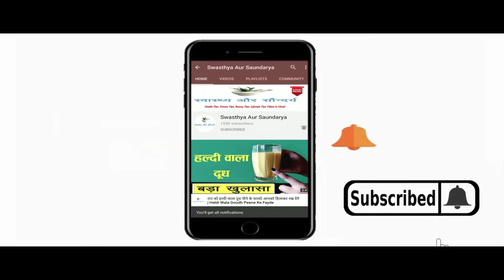बालों में प्याज का रस लगाने के फायदे | जानिए बालों में प्याज का रस कैसे लगाते हैं | Onion Juice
In This Video : बालों में प्याज का रस लगाने के फायदे | जानिए बालों में प्याज का रस कैसे लगाते हैं ? Onion Juice For Extreme Hairfall
नमस्कार दोस्तों
स्वास्थ्य और सौंदर्य में आपका एकबार फिर से स्वागत है | आज हम इस Video में बात करेंगे बालों में प्याज का रस लगाने के कुछ बेतरीन फायदों ( Onion Juice benefits for hair ) के बारे में | झड़ते बालों को रोकने के लिए और नए बालों को उगने के लिए प्याज के रस ( Onion Juice ) से बेस्ट ऑप्शन और कोई हो ही नहीं सकता | प्याज का रस (Onion Juice ) बालों को तो हेल्दी बनता ही है साथ ही बालों की जड़ों को भी मजबूत बनाता है | प्याज के रस ( Onion Juice ) में कई ऐसे पोषक तत्व पाए जाते हैं जिसके कारण बाल बहुत तेजी से बढ़ते हैं | बालों के लिए प्याज का रस ( Onion Juice ) किसी वरदान से कम नहीं है | प्याज के रस ( Onion Juice )  के इस्तेमाल से बालों की कई समस्याओं को दूर किया जा सकता है | प्याज के रस ( Onion Juice ) में एंटी बैक्टीरियल / एंटी फंगल और एंटी ऑक्सीडेंट गुण भरपूर मात्रा में पाया जाता है जो बालों की ग्रोथ ( Hair Growth ) को बढ़ाने में मदद करता है | बालों की खूबसूरती के लिए प्याज के रस ( Onion Juice ) का उपयोग सदियों से किया जाता रहा है | प्याज के रस ( Onion Juice ) से न केवल बालों की जड़ें मजबूत होती हैं बल्कि बालों में चमक भी आ जाती है | प्याज के रस ( Onion Juice ) में मौजूद सल्फर बालों को मोटा और चमकदार बनाता है | ( balo me pyaj ka ras lagane se kya hota hai ) बालों में प्याज का रस लगाने से क्या होता है ? ( balon me pyaaj ka ras lgane ke fayde ) प्याज के रस लगाने के क्या फायदे हैं ? ( balo me pyaj ka ras lagane ka sahi tarika ) बालों में प्याज का रस लगाने का सही तरीका क्या है ? ( Pyaaj ka ras banane ki vidhi ) प्याज का रस बनाने की विधि क्या है ? (  Onion Juice For Extreme Hairfall ) प्याज का रस हेयर फॉल को कैसे कम करता है ? इन सब बातों की जानकारियां इस वीडियो में दी जा रही है ? तो फिर बालों में प्याज का रस कैसे लगाना है  ( Balon me pyaaj ka ras kaise lagana hai ) इसके बारे में जानने के लिए बने रहिये इस video के साथ
Hello friends
Welcome once again to Swasthya Aur Saundarya.Today in this video we will talk about some amazing benefits of applying onion juice in hair. To stop hair fall and to grow new hair, there can be no better option than Onion Juice. Onion juice not only makes the hair healthy but also strengthens the hair roots. Many such nutrients are found in onion juice, due to which hair grows very fast. Onion juice for hair is no less than a boon. Many hair problems can be overcome by using Onion Juice. Onion juice is rich in anti-bacterial / anti-fungal and anti-oxidant properties, which helps in increasing hair growth. Onion juice has been used for centuries for the beauty of hair. Onion juice not only strengthens the hair roots but also adds shine to the hair. The sulfur present in onion juice makes hair thick and shiny. What happens by applying onion juice to the hair ? What are the benefits of applying onion juice ? What is the right way to apply onion juice on hair ? What is the method of making onion juice ? How does onion juice reduce hair fall ? Information about all these things is being given in this video?